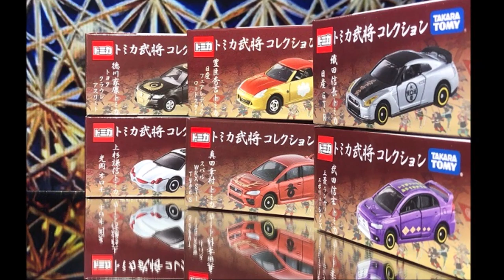【ミニカー】1/64 minicar660 徳川家康 トヨタクラウンアスリート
【TOMICA】徳川家康　トヨタクラウンアスリート　武将コレクション